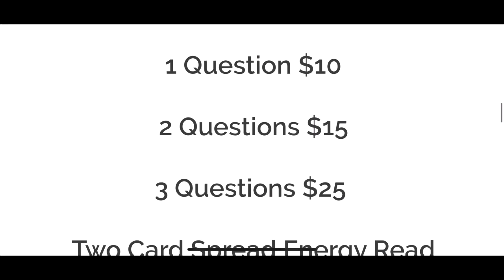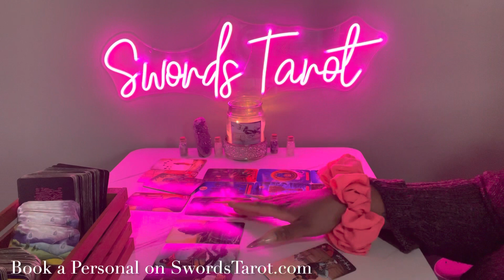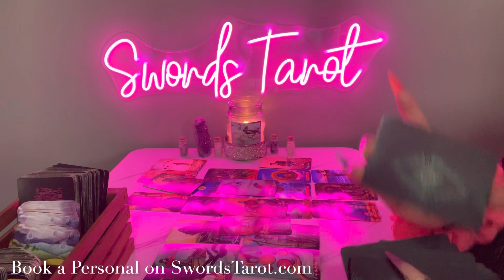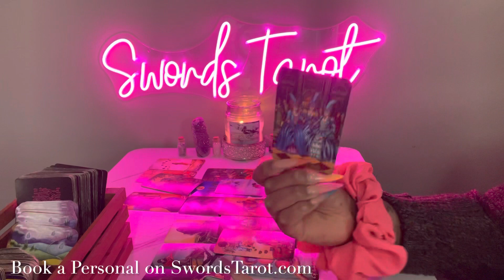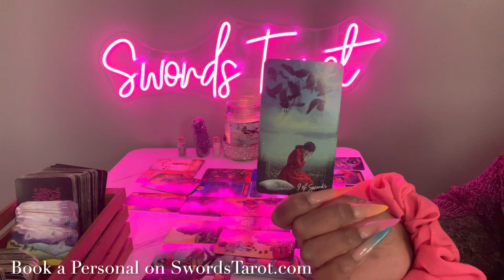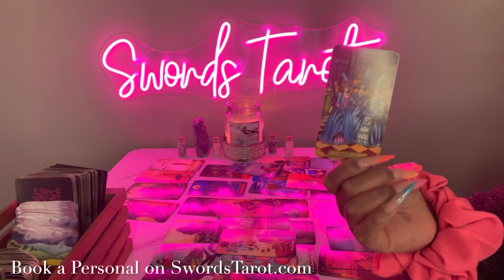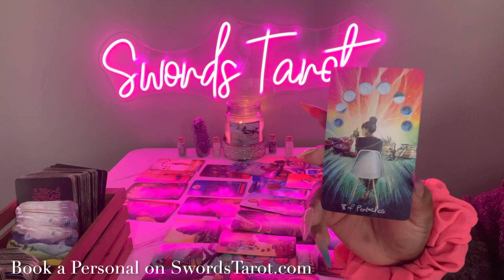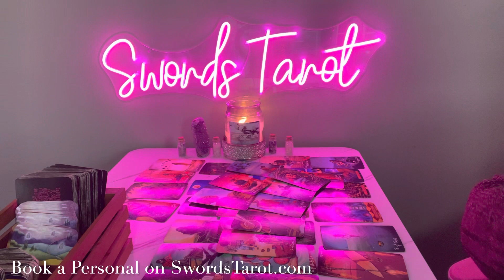SCORPIO ♏️ SH!T WILL BE REVEALED .. SOMEONES NOT BEING TRUTHFUL 🤥